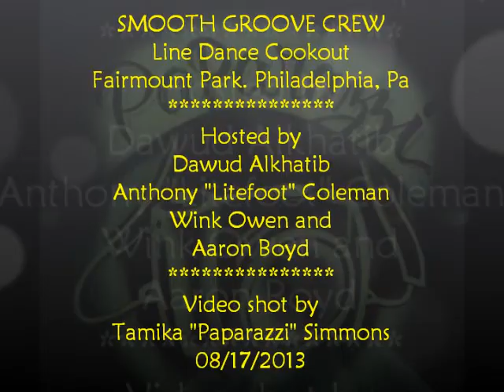STL L A Ladies Anthem) - 08/17/2013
Gettin sexy at the Smooth Groove Crew Picnic in Philadelphia. Chris Blues teachin STL L A done to Sexy by Jamie Foxx.